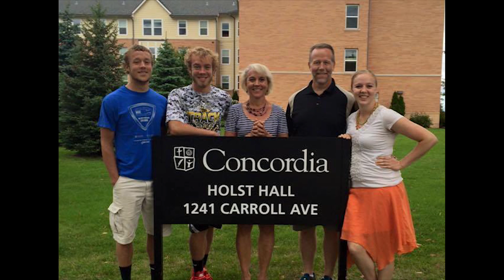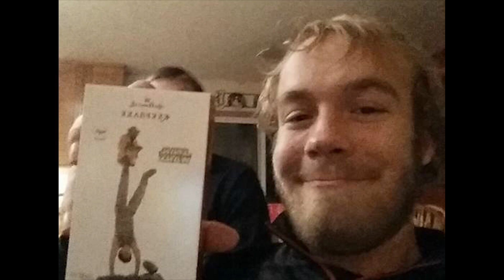College Freshman slideshow